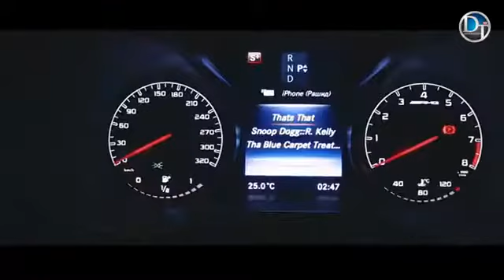5 декабря 2018 г.